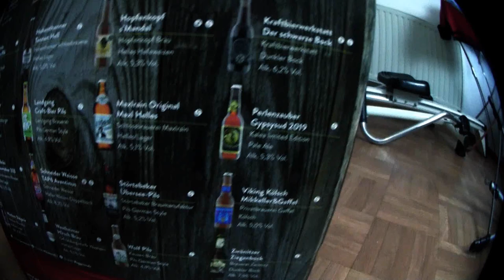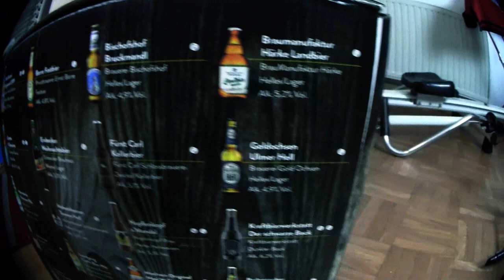Türchen 15 von 24 | Der Bier Adventskalender 2019